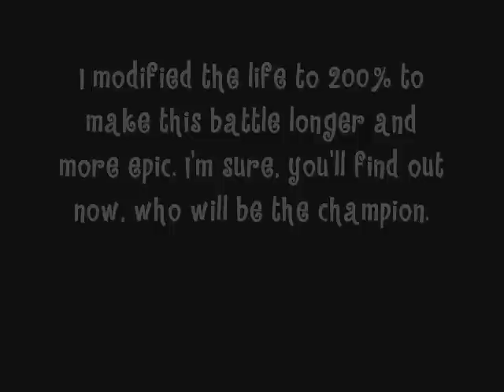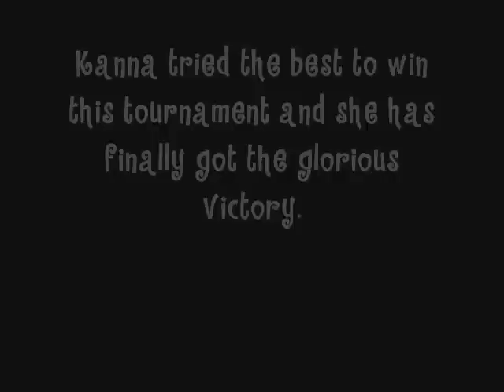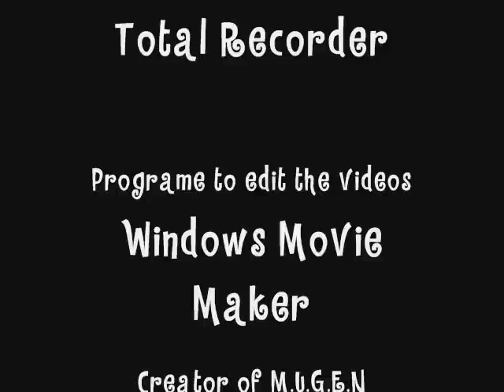Some Random 1-on-1 MUGEN Tournament - Final battle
And the final match is already up. Today and the last fighters of this tournament are Shin Gouki and Kanna. Who will be the champion of this tourney? Gouki the demonic shotokan or Kanna the angel? It will be an epic match.
Starring:
-Shin Gouki by P.o.t.S
Characters beaten: Super Mario, Iori Yagami, Red Arcueid and Sayuri Kurata
-Kanna Binomikoto by Mikage
Characters beaten: M.Bison(Vega), Kouma Kishima, Sakura Kasugano and Remilia Scarlet